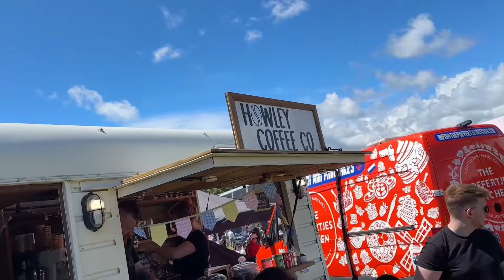First Hot Day In The Uk | Travel Day Vlog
We decided to go to the big eats festival at Royal Victoria Country park in Hampshire UK.

It didn't take us long to travel as it was local to us and was a lovely summer day. We tried to vlog most of the day for you to see what we got up to.

It was a great place to have food so many options to choose from me and my wife went for belgian chips, highly recommend them.